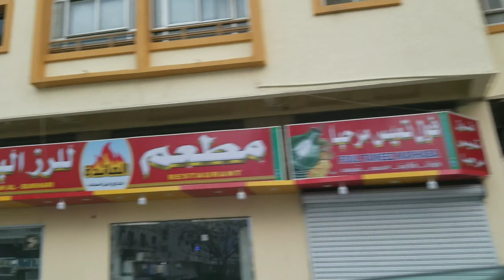NAKUHA KO BA ANG UNANG SAHOD SA YOUTUBE? ALAMIN!